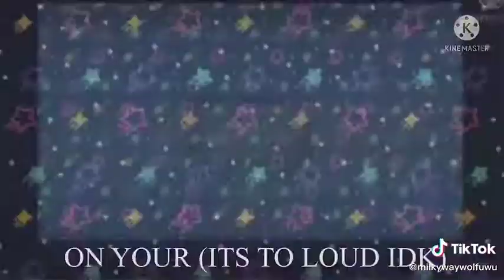N e w t i k t o k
I WILL NOT CREDIT MAH OWN TIKTOK